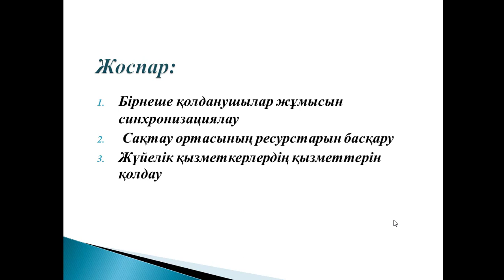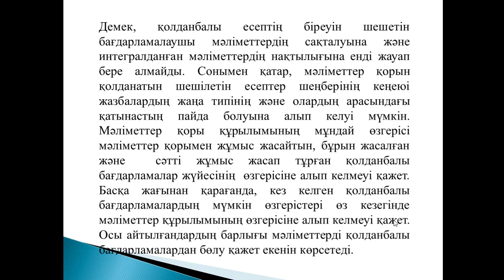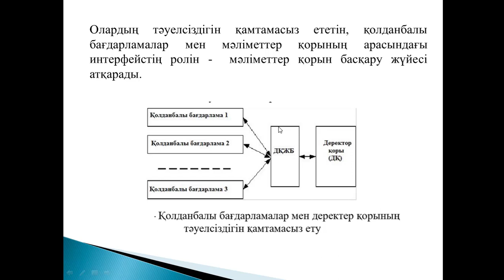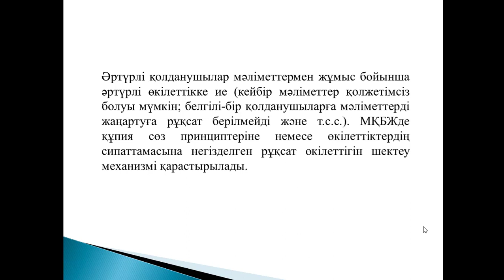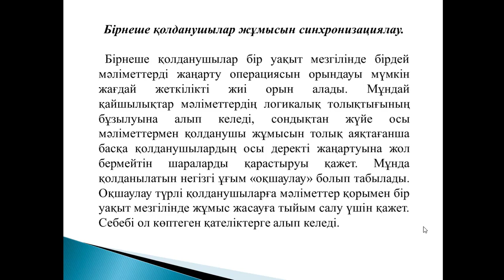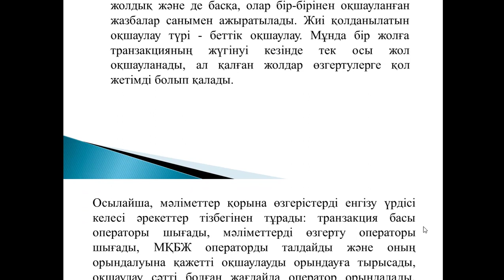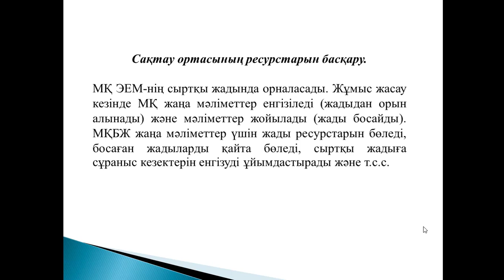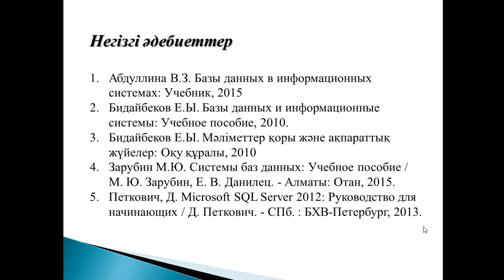Деректер қорының теориясы 20 дәріс